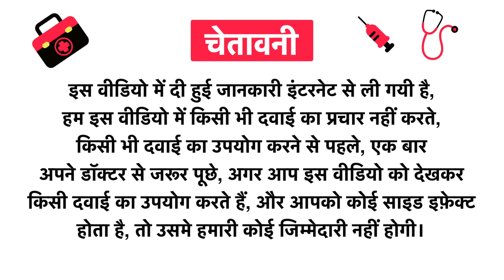mCaffeine Naked and Raw Coffee Body Scrub (Each 55g) Uses in Hindi | Side Effects | Review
mCaffeine Naked & Raw Coffee Body Scrub (Each 55g) Uses in Hindi | Benefits | Side Effects | Dose

mCaffeine Naked & Raw Coffee Body Scrub (Each 55g) Uses in Hindi
mCaffeine Naked & Raw Coffee Body Scrub (Each 55g) Kis kaam aati hai
mCaffeine Naked & Raw Coffee Body Scrub (Each 55g) Review
mCaffeine Naked & Raw Coffee Body Scrub (Each 55g) Side Effects
mCaffeine Naked & Raw Coffee Body Scrub (Each 55g) ke fayde in hindi
mCaffeine Naked & Raw Coffee Body Scrub (Each 55g) how to use